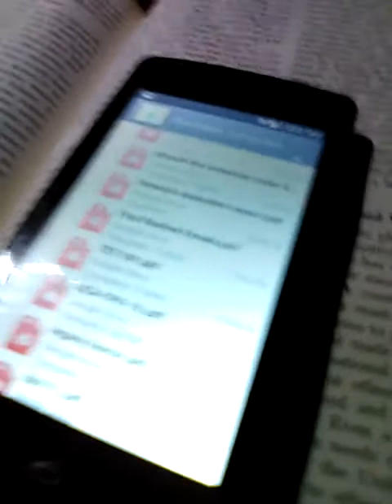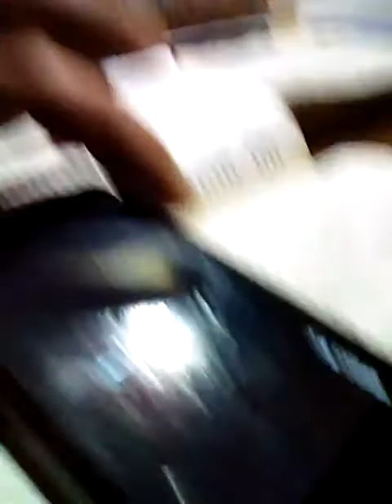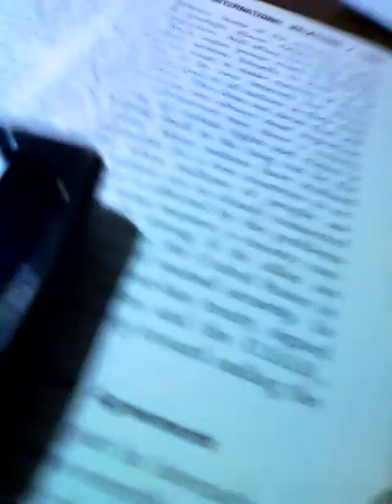June 5, 2020(4)